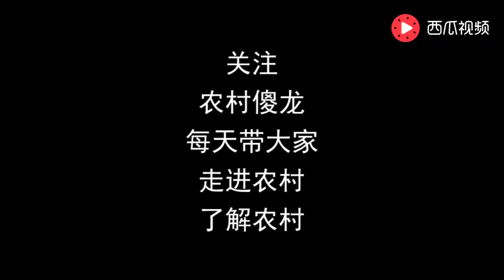網友說：傻龍可以送給我一箱核桃嗎？我給孩子補補腦，傻龍笑了！【農村傻龍】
大家好，我是傻龍，今天我又帶大家來到了萬畝櫻桃園，網友說：傻龍可以送給我一箱核桃嗎？我給孩子補補腦，傻龍笑了！
農村傻龍帶大家，走進農村，了解農村！